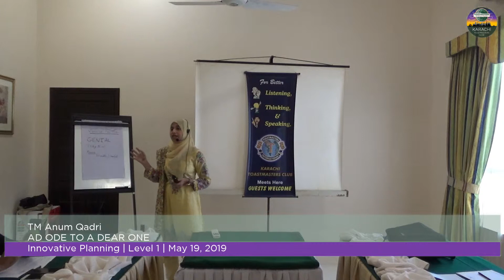TM Anum - An Ode to A Dear One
Have you ever had a Suzuki FX? Then surely you can relate to this interesting adventure.